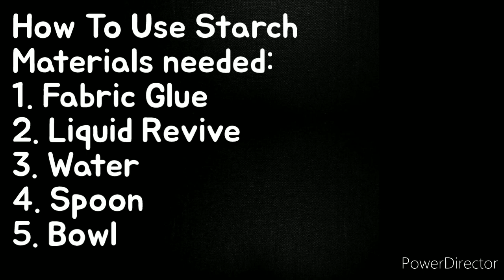HOW TO USE STARCH | MAKING OF STARCH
How To Use Starch

Materials :
Bowl, Spoon, Fabric Glue, Liquid Revive, Water